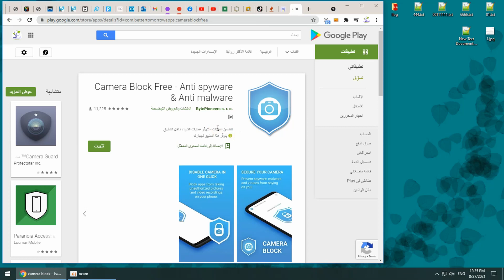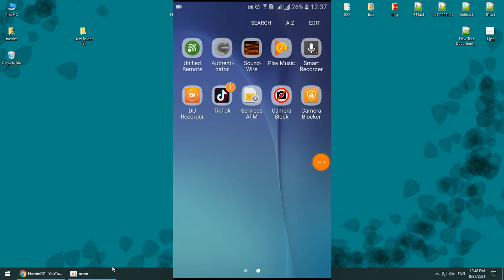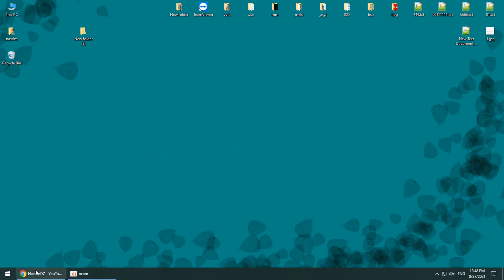تطبيق تعطيل عمل كمرة الجوال تماما Camera Blocker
في كثرا من الاحيان يتفاجئ صاحب الجوال عندما يكتشف ان اولاده استخدمو الهاتف للتصوير بشكل عشوائي نتج عنه تراكم صور غير مهمة , لمنع حدوث هدا يمكنك تثبيث تطبيق بسيط يعطل عمل كمرة الجوال مؤقتا ..